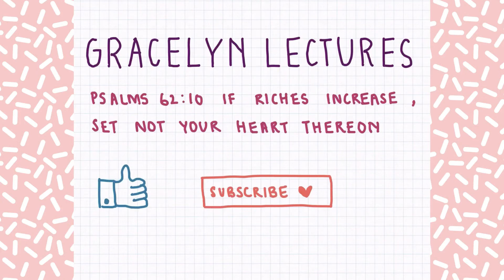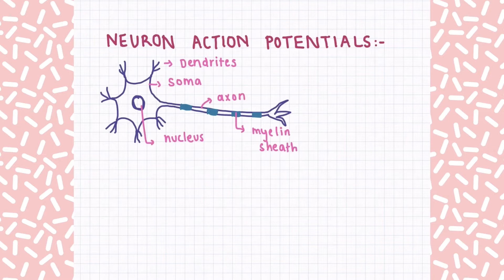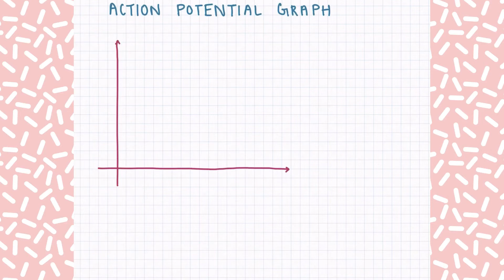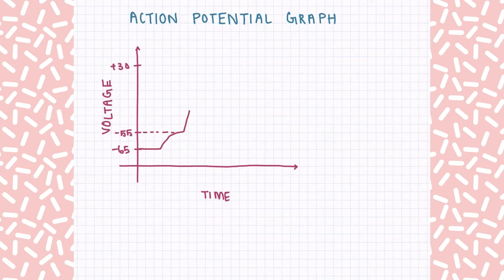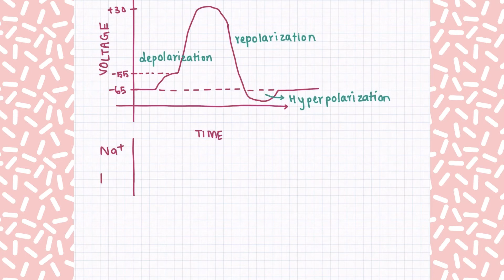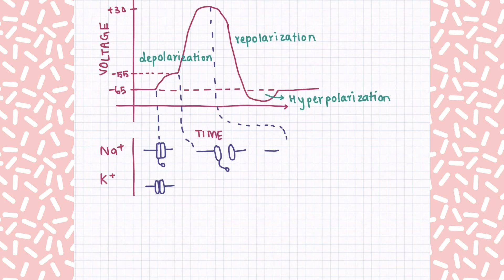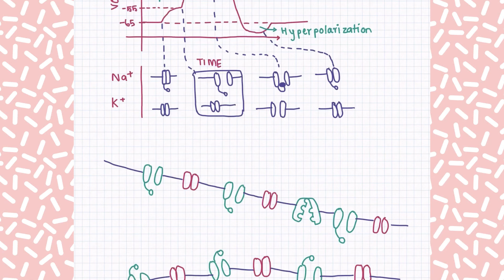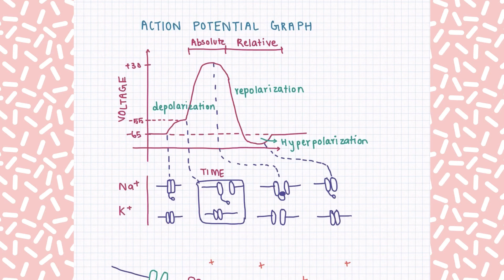Neuron action potentials (Tamil)